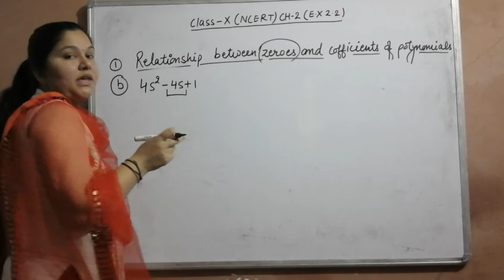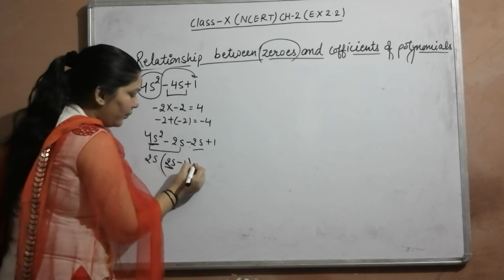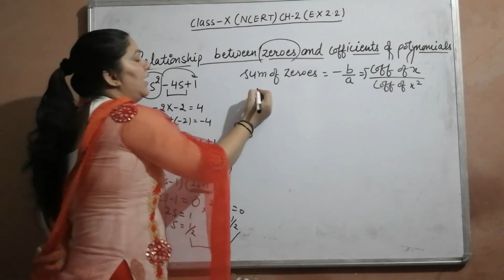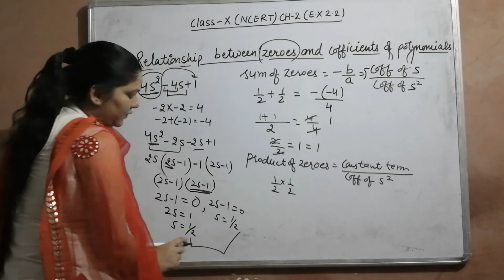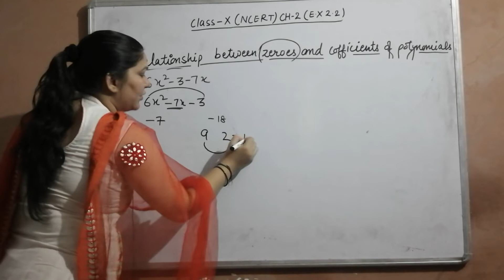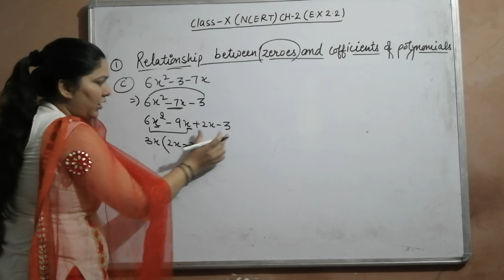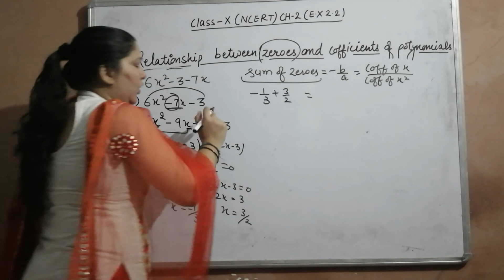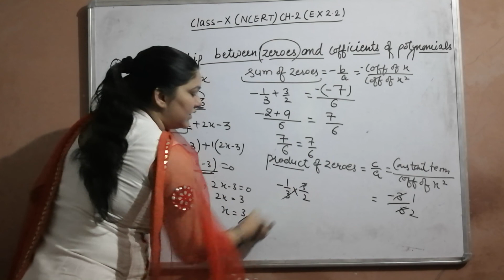Class - 10th, Ex - 2.2, Q 1 (ii) Maths (POLYNOMIALS) NCERT CBSE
maths masti,
maths project,
maths jugad se,
maths tricks,
maths and tamil,
maths and tamil channel,
maths addition,
maths algebra,
maths activities,
maths analysis,
maths app,
maths all formulas,
a maths diary,
a maths song,
a maths puzzle euler trail and solution,
a maths game,
a maths working model,
a maths answer,
a maths o level,
a maths problem,
maths by arun sir,
maths by sahil sir,
maths by amiya,
maths basics,
Mathematics study